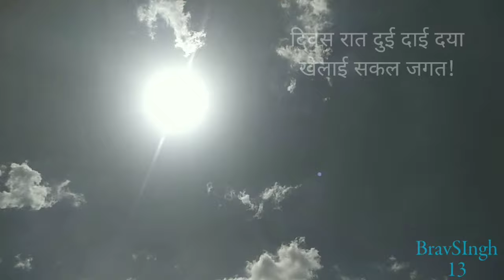पवन गुरु पानी पिता माता धरत महत दिवस रात दुई दाई दया खेलाई सकल जगत According to gurbani 1 New Betma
Dosto is video main hamne
पवन गुरु
पानी पिता
माता धरत
खेले सारा जगत ( जीव जंतु )